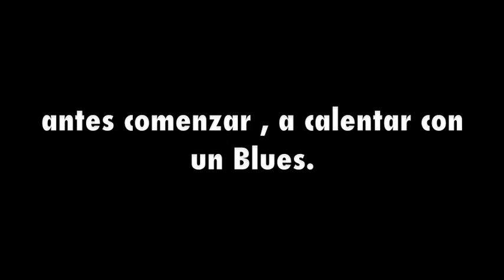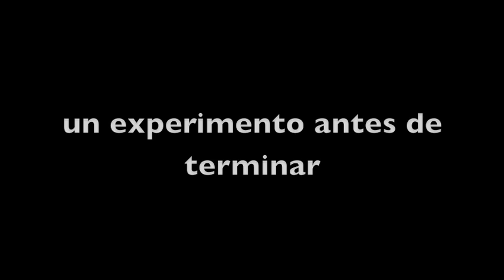Producción 4to album Pescao vivo - Episodio 3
Episodio 3 - Heider 2 , sesión de bajos.
Aqui vas a ver como de la mano de Roy Y Pescao se completo la sección rítmica del  nuevo disco.